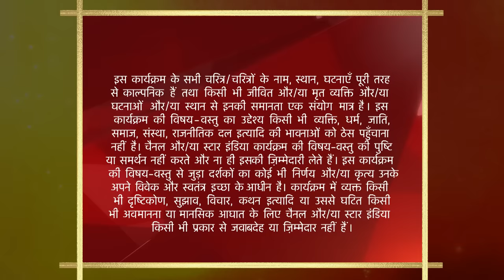साथ निभाना साथिया | Aham insults Gopi in front of his guests! - Part 2